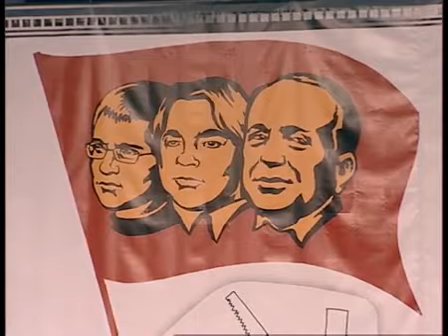КВН Прима Финальные рисунки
КВН (Клуб Весёлых и Находчивых) — популярные телевизионные юмористические игры, в которых команды различных коллективов (учебных заведений, вузов, предприятий и т. д.)ИГРАЙ В СУПЕР ТАНЧИКИ Как зарабатывать в YouTube 1000$ без копейки вложений! соревнуются в юмористических ответах на заданные вопросы, импровизациях на заданные темы, разыгрывании заранее заготовленных сцен и т. д.
квн,
квн 2013,
квн 2012,
квн лучшее,
квн 2011,
квн пятигорск,
квн 2009,
квн утомленные солнцем,
квн озвучка,
квн 2010,
уральские пельмени,
пятигорск квн,
квн казахи,
квн 50 лет,
квн союз,
утомленные солнцем квн,
квн днепр,
квн 2008,
галустян квн,
квн уральские пельмени,
квн камызяки,
квн галустян,
квн раисы,
квн станция спортивная,
квн днепропетровск,
квн пятигорск лучшее,
квн высшая лига,
уральские пельмени квн,
50 лет квн,
утомленные солнцем,